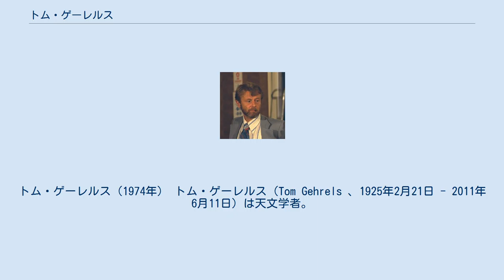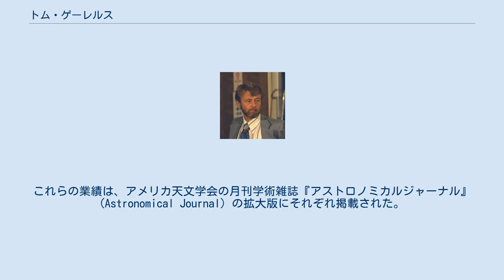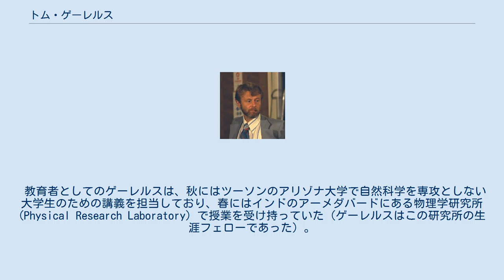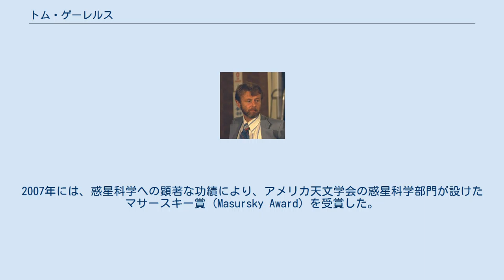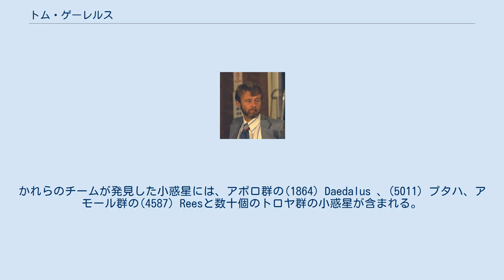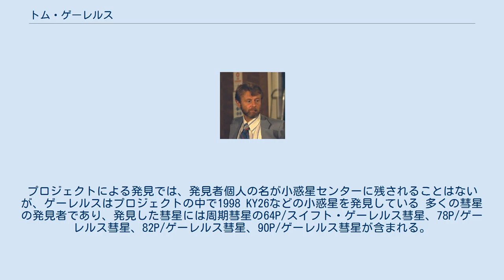トム・ゲーレルス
トム・ゲーレルス（1974年） トム・ゲーレルス（Tom Gehrels 、1925年2月21日 - 2011年6月11日）は天文学者。
長らくアリゾナ大学教授を務めた。
 1925年、オランダのハーレマーメールで生まれる。
青春を送ったのは第二次世界大戦のただ中であり、ドイツに占領されたオランダでレジスタンスに身を投じた。
その後イギリスに亡命したゲーレルスは、イギリスの特殊作戦執行部 (Special Operations Executive) に参加し、任務を帯びて祖国にパラシュートで降下してもいる。
1944年から48年にかけて、ゲーレルスはヨーロッパと極東地域で空挺任務についた。
 1951年にライデン大学で天文学と物理学のB.S.（学士号）を取得、1956年にシカゴ大学で天文学と天体物理学のPh.D.（博士号）を取得した。
1961年以降、アリゾナ大学で惑星科学と天文学を教えている。
 1950年代には小惑星の光度を測定するシステムの開発をおこない、1960年には恒星や惑星の偏光の波長依存性について先駆的な研究を行った。
これらの業績は、アメリカ天文学会の月刊学術雑誌『アストロノミカルジャーナル』 (Astronomical Journal) の拡大版にそれぞれ掲載された。
ゲーレルスは1960年から1977年にかけて、ライデン天文台のファン・ハウテン夫妻とともに4000を超える小惑星を発見した（小惑星節参照）。
いくつかの彗星も発見している（彗星節参照）。
また、パイオニア10号（1972年打ち上げ）とパイオニア11号（1973年打ち上げ）の画像式偏光光度計（Imaging Photopolarimeter, IPP）実験の主任研究員であった。
 ゲーレルスは、アリゾナ大学出版会（University of Arizona Press）から刊行されている教科書の Space Science Series の発刊に携わっている。
この教科書は、当該分野において最もレベルの高い教本として知られている。
1980年にはアリゾナ大学のロバート・マクミランとともにスペースウォッチ計画の発足にも携わり、地球近傍小惑星を含む小惑星・彗星の探索するこのプロジェクトの主任研究員を務めた（1997年以降、マクミランが主任研究員となった）。
 教育者としてのゲーレルスは、秋にはツーソンのアリゾナ大学で自然科学を専攻としない大学生のための講義を担当しており、春にはインドのアーメダバードにある物理学研究所 (Physical Research Laboratory) で授業を受け持っていた（ゲーレルスはこの研究所の生涯フェローであった）。
これは国連の設けた課程であり、ウズベキスタンや北朝鮮などから留学した大学院生を対象としている。
ゲーレルスは、普遍的な進化 (Universal evolution) について関心を払っており、これらの講義を導きの糸として研究が進めていた。
2007年には、惑星科学への顕著な功績により、アメリカ天文学会の惑星科学部門が設けたマサースキー賞 (Masursky Award) を受賞した。
 トム・ゲーレルスには3人の子供がいる。
息子のひとりであるニール・ゲーレルス (Neil Gehrels) も天文学者である。
 ゲーレルスは1960年から1977年にかけて、ライデン天文台のファン・ハウテン夫妻（コルネーリスとイングリット）とともに4631個にのぼる小惑星を発見した。
また、ゲーレルスは単独でも19個の小惑星の発見者（1971年から75年にかけて）として小惑星センターに記録されている。
ファン・ハウテン夫妻との共同作業は、ゲーレルスがパロマー天文台の48inシュミット式望遠鏡で撮影した写真をライデン天文台に送り、ファン・ハウテン夫妻が解析するという方法で行われた。
かれらのチームが発見した小惑星には、アポロ群の(1864) Daedalus 、(5011) プタハ、アモール群の(4587) Reesと数十個のトロヤ群の小惑星が含まれる。
 ゲーレルスとファン・ハウテン夫妻の名による小惑星発見数4631は、2016年11月16日現在、小惑星観測史上7位の多さである。
これより上位を占めるのはLINEARやNEATをはじめとする大規模なプロジェクトであり、個人...